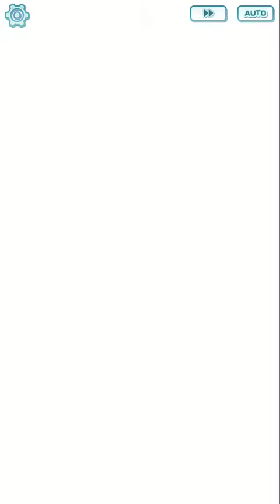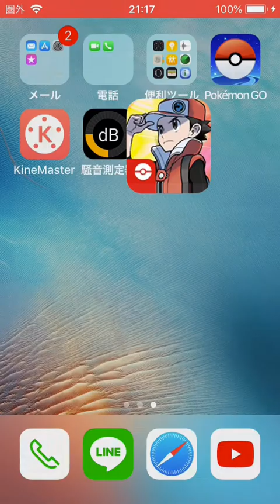ポケモンマスターズゲーム実況#40